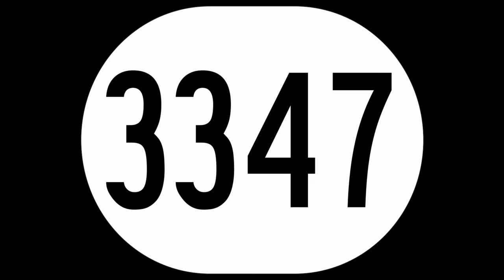K'inich Janaab Pakal and the Mayan Temple of Inscriptions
This video is about the Mayan king, Kinich Janaab Pakal, former king of Palenque. Created with Movavi Video Editor Plus